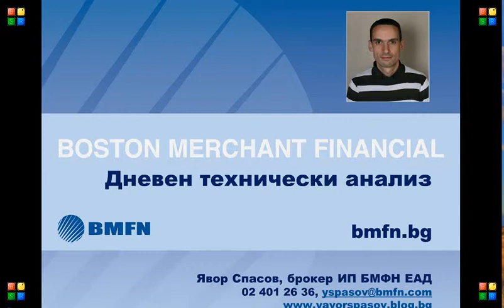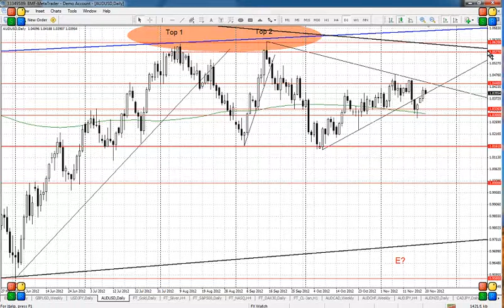Дневен технически анализ 20 11 2012